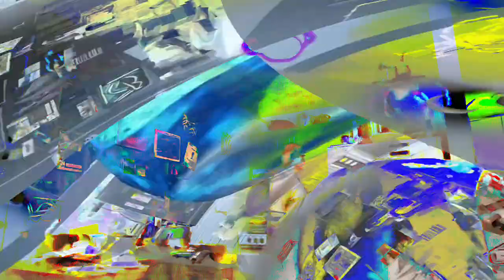[EPILEPSY WARNING] Movie 24 02 07 18h51m50s